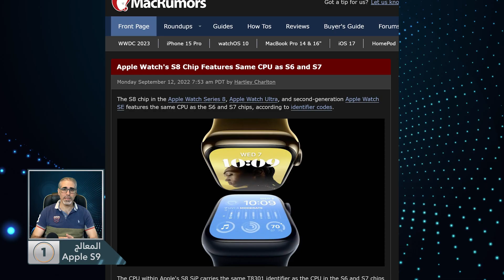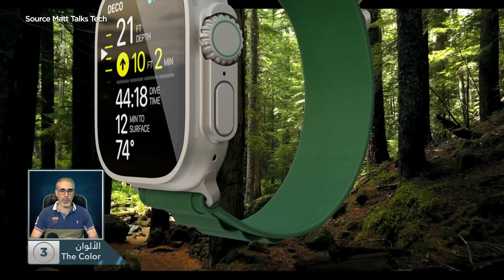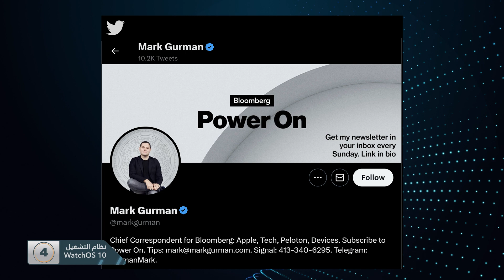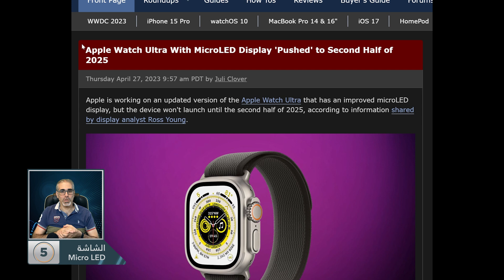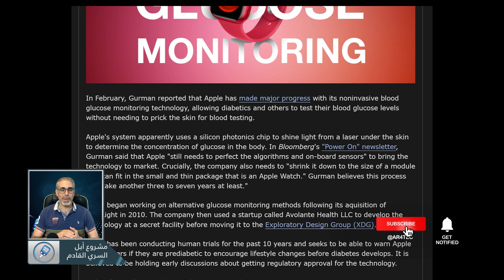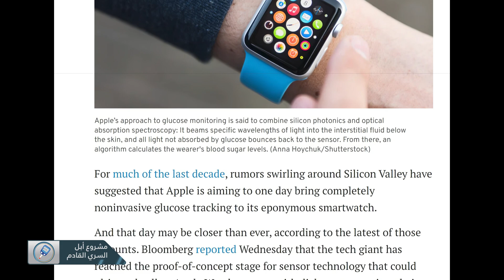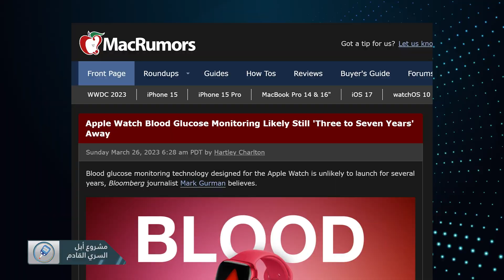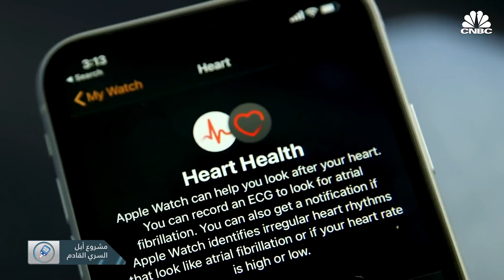مشروع ابل السري وأهم 5 ميزات قادمة في ابل وتش الجيل التاسع وابل وتش الترا 2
تعرف على ساعة ابل الجيل التاسع و ساعة ابل وتش الترا 2
هل ستصبح السمارت وتش ضرورة  في المستقبل القريب
مشروع ابل السري في مواجهة المنافسين
سلاح ابل السري في مواجهة الخصوم
هل ستصبح ساعة ابل ضرورة في المستقبل القريب
ساعة ابل القادمة ستدهشك بإمكانياتها
ارث ستيف جوبز مشروع سري لأبل ليجعل منها في القمة
5 تغييرات قادمة الى ساعة ابل وتش
تسريبات مشروع ابل السري
تحديثات تسريبات ساعة ابل وتش

00:00 Logo
01:25 5 Major changes
01:35 Apple S9
02:46 The Battery
3:42 : New Colors
04:12 WatchOS 10
04:56 Important Change is The Screen
07:20 Apple's secret project
10:33 Leave us your opinion
10:50 Logo